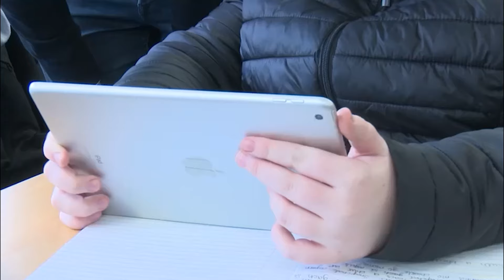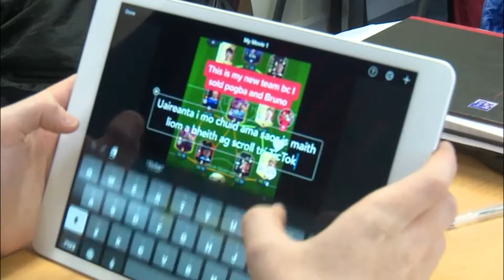EP 5 - Chief Learning Officer Seán Glynn Steps Back into the Classroom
In the fifth and final episode from Holy Family Community School, we see our very own Chief Learning Officer Seán Glynn step into the Irish Classroom.

Seán reflects on how teaching and learning has evolved. Students and teachers are now partners in the process, with students learning through methods relevant to their interests.

Thank you Holy Family Community School for letting us share your story, it has been a pleasure to watch the journey unfold.